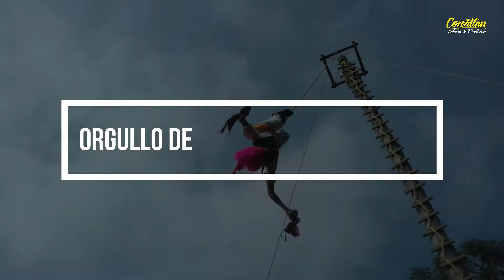LOS VOLADORES DE TAMALETOM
“Promoviendo Coxcatlán y la Huasteca Potosina”.